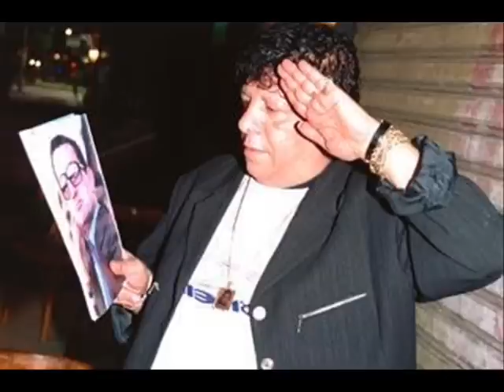لا باظت ولا خربت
يسقط يسقط حسني مبارك